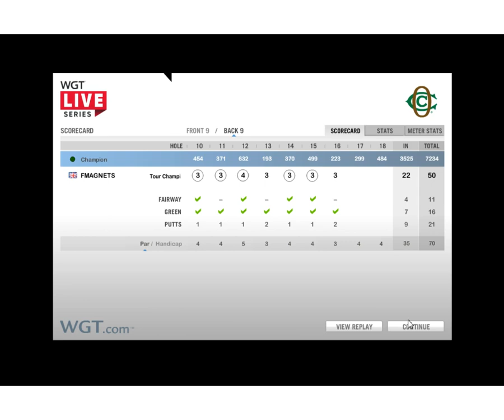WGT World Golf Tour Live Series at Oakmont 55